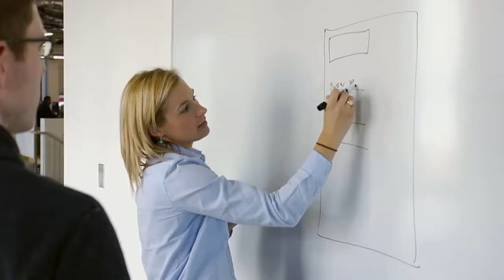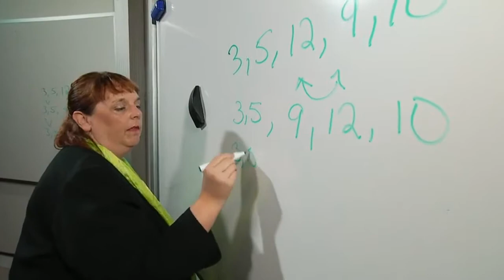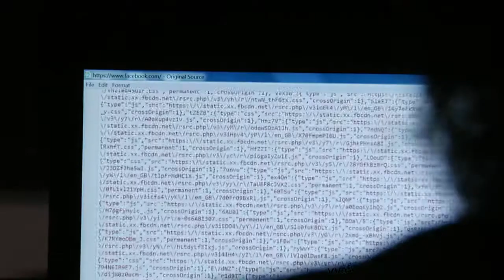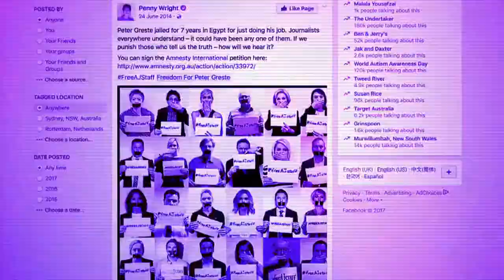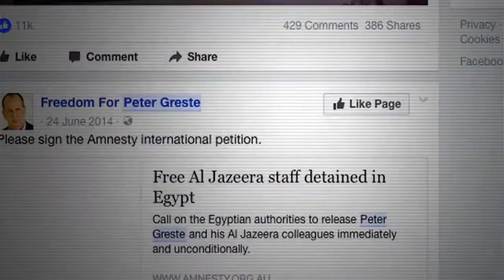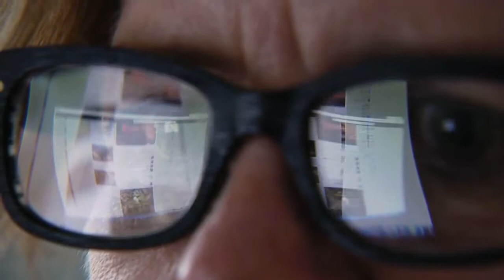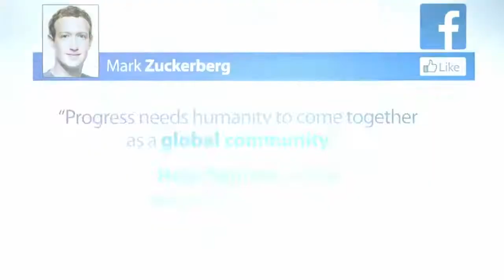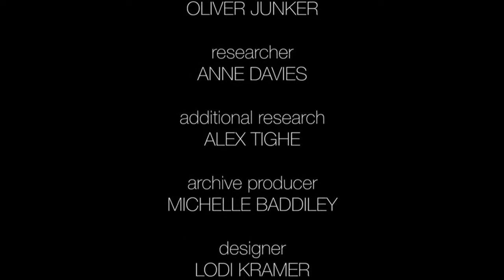Documentary [NEW!] - Facebook: Cracking The Code (2017) - [HD]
Facebook: Cracking the Code: What Facebook really knows about you.

"What's on your mind?" It's the friendly Facebook question which lets you share your story. It's also the question that unlocks the details of your life and helps turn your thoughts into profits. From tracking your browsing data to fake news and targeted ads, Four Corners explores the world of Facebook and how we are being exploited to drive the huge success and influence of the social media giant - even if you don't have a Facebook page at all.